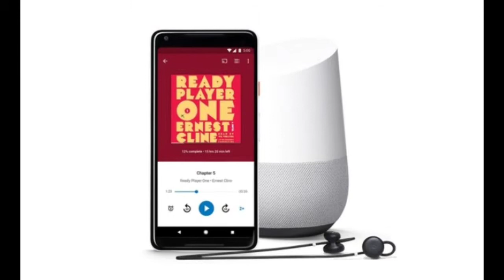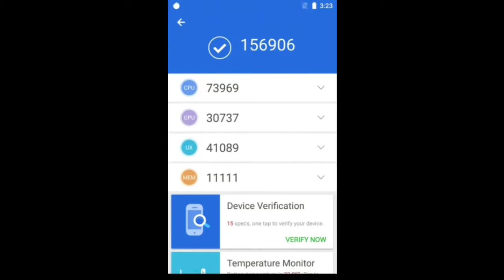Vivo x20 plus launched